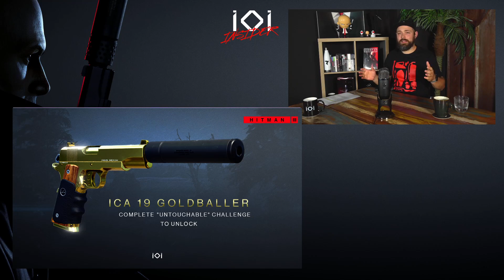IOI Insider - July 22, 2021 - Preview of Seven Deadly Sins "Lust" DLC and more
Hitman Series is a dedicated fan-channel and is no way tied to IO Interactive.